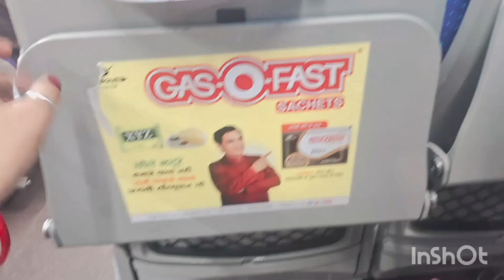kya vande bharat me khana milta hai | vande bharat train journey experiance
hi all aj mai apko vande bharat train ki poori jankari dungi, ummeed h je apko mera effort achha लगे